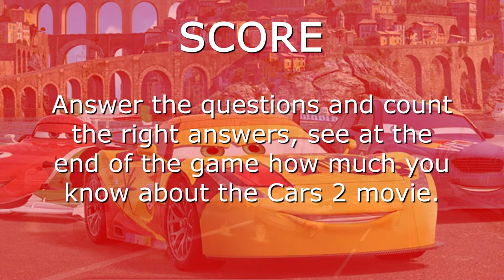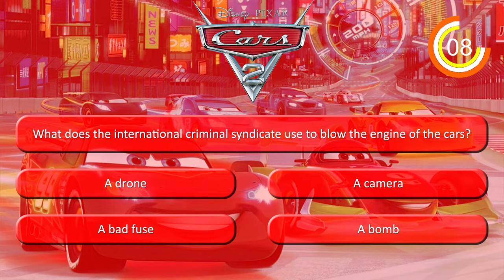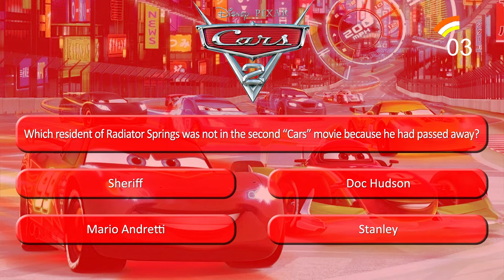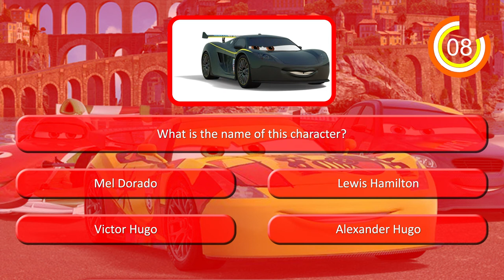Cars 2 Quiz (2011)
Cars 2 is a 2011 American computer-animated spy comedy film produced by Pixar Animation Studios for Walt Disney Pictures. It is a sequel to 2006's Cars and the second film in the Cars franchise. The film follows race car Lightning McQueen and tow truck Mater, who head to Japan and Europe to compete in the World Grand Prix, but Mater accidentally becomes sidetracked with international espionage, who then attempts to uncover a conspiracy led by a mysterious criminal mastermind and his gang, which threatens the lives of all competitors in the World Grand Prix, with the help of British spies Finn McMissile and Holley Shiftwell.

Find the secret within this quiz and let us know what it is in the comment section below.